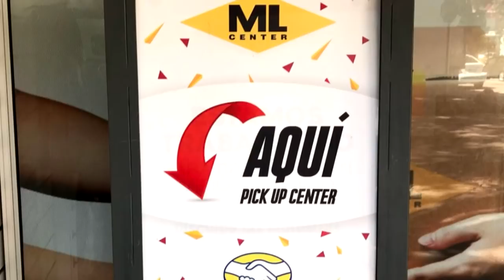Pascual Lezcano: “Esto siempre estuvo planteado desde el primer momento”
El representante de Lucas Viatri, Pascual Lezcano, dijo que las negociaciones con Peñarol están en “cero”, y aclaró cuál es la situación del delantero. Señaló que desde 2016 estaba previsto que los carboneros adquieran parte de la ficha del futbolista.